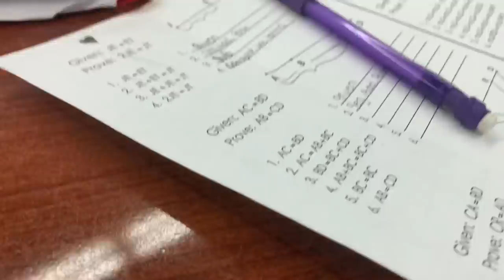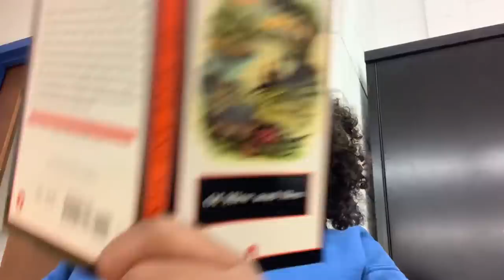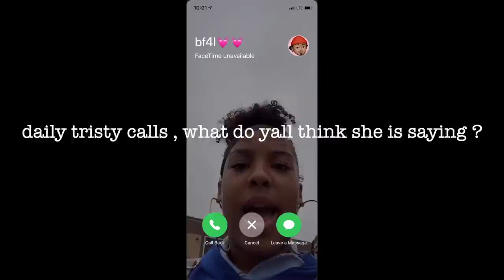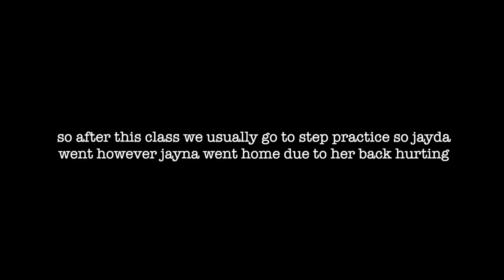Twin school day as juniors 📚‼️